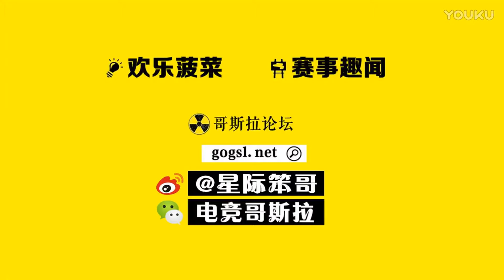哥斯拉合作模式每周突变 无间死局 超清